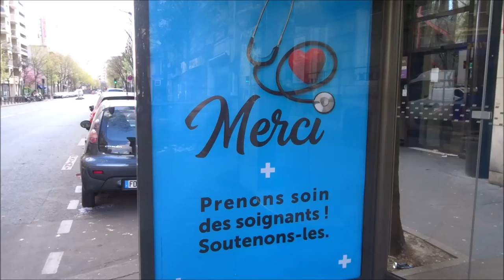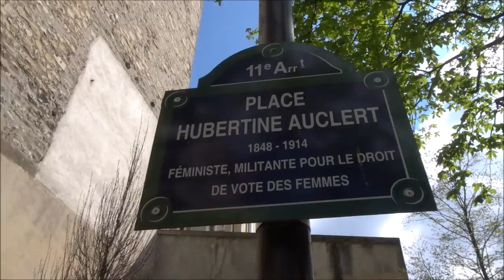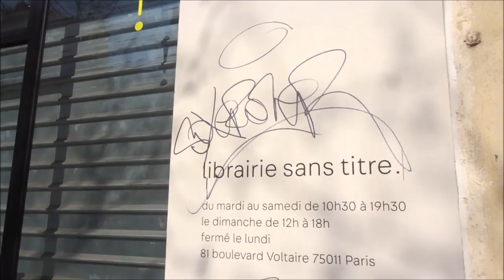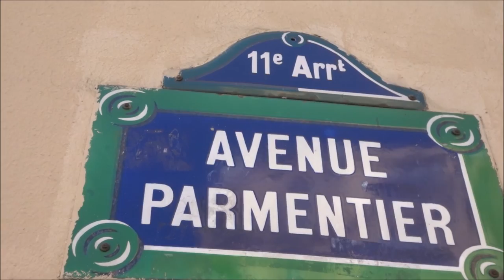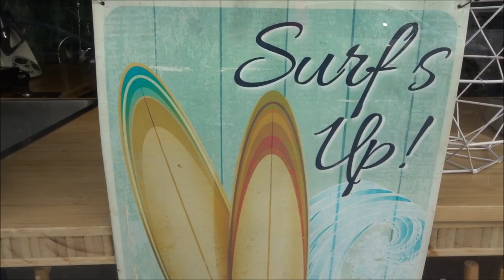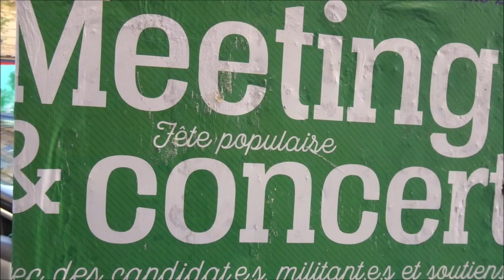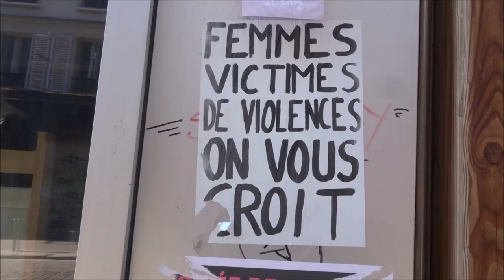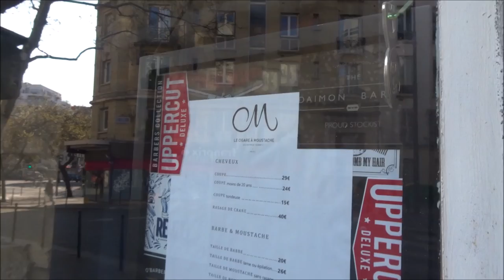Guerre Coronavirus Paris 31 mars 2020